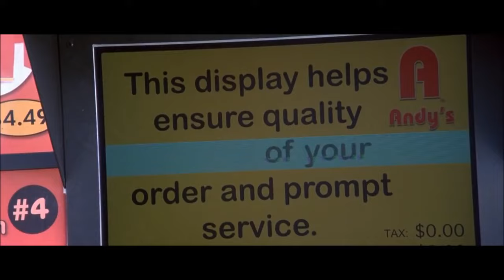Final Destination 3 Trailer